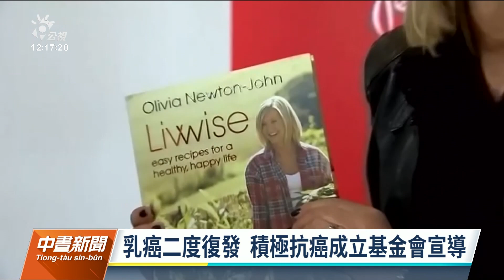抗癌30多年 奧莉薇亞紐頓強過世享壽73歲｜20220809 公視中晝新聞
抗癌30多年的奧莉薇亞紐頓強，傳出已經在加州的住所安詳去世，享壽73歲。她的先生8日透過網路宣布讓粉絲心碎的消息，奧莉薇亞紐頓強3度罹癌，但始終勇敢面對，積極治療癌症之餘，也成立基金會，致力於醫療研究與防癌宣導。